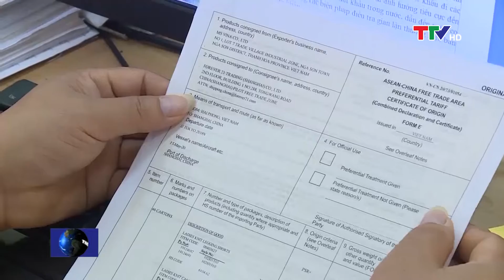Bản tin thời sự trưa 23/7/2020